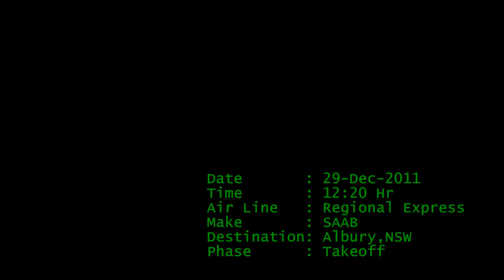Melbourne Airport 29-Dec-11 SAAB ~ Regional Express (HD)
Regional Express - Takeoff from Melbourne to Albury,NSW